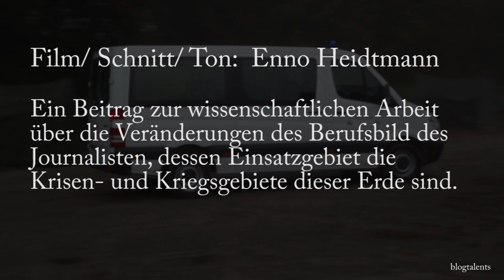Ausbildung von Journalisten Teil 2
Vor allem Krisen- und Kriegsgebiete machen es immer wieder aufs neue erforderlich, dass Journalisten und Journalistinnen auf ihren redaktionellen Einsatz vorbereitet werden. Das UN- Ausbildungszentrum im fränkischen Hammelburg gehört seit vielen Jahren international sehr erfolgreich zu den Orten, an denen ein modularer Lehrgang in diesem Bereich angeboten wird. Seit dem arabischen Frühling ist es umso wichtiger, dass die Aus- und vor allem die Weiterbildung der Journalisten in diesen Gebieten einen besonderen Stellenwert einnimmt.